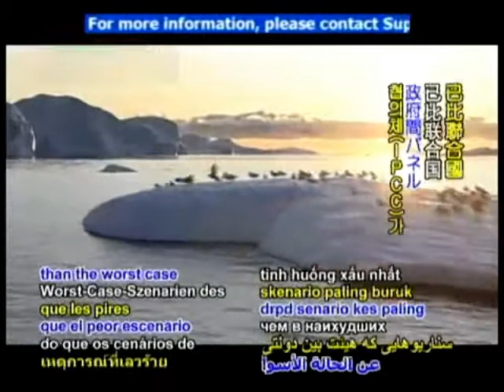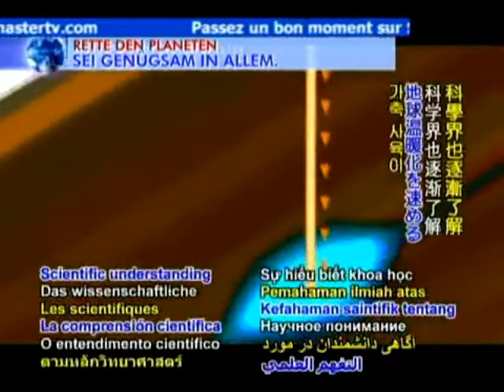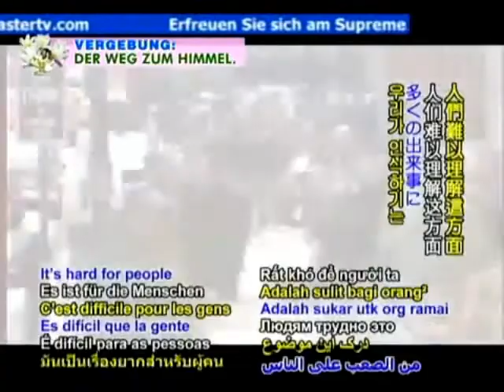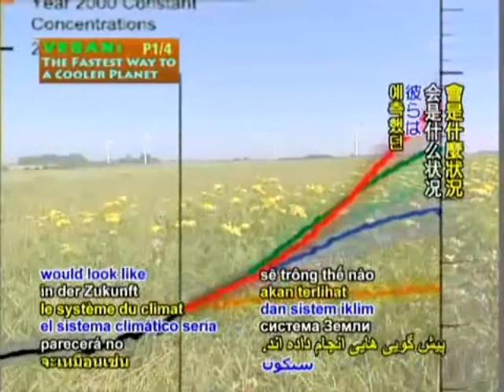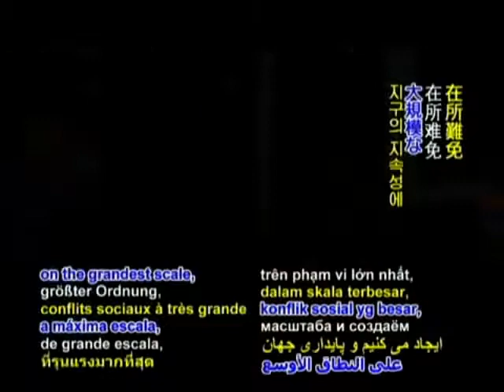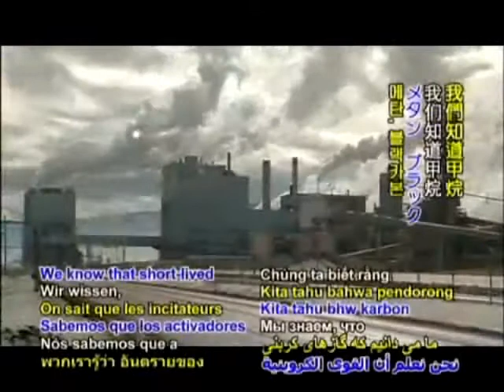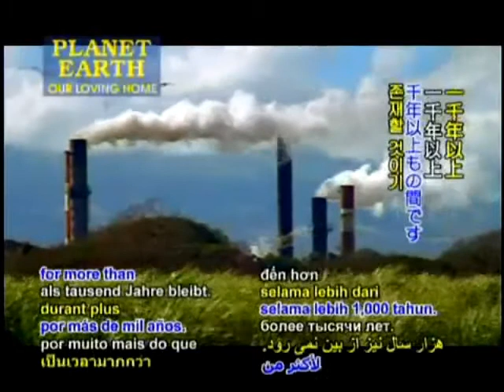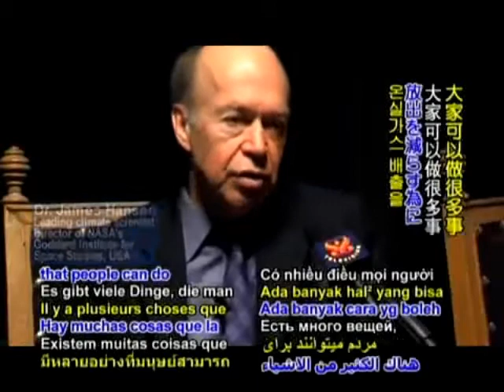Fastest Way To A Cooler Planet